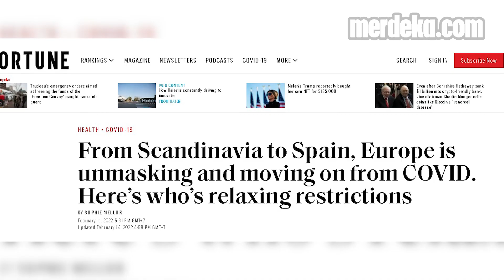Ini Daftar Negara yang Siap Lepas Masker Tinggalkan Covid 19, Indonesia Kapan?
MERDEKA.COM - Sejumlah negara mulai berdamai dengan Covid-19. Aturan penggunaan masker juga dilonggarkan. Mengutip Fortune, di Inggris, aturan karantina mandiri bakal diakhiri pada 24 Maret 2022.